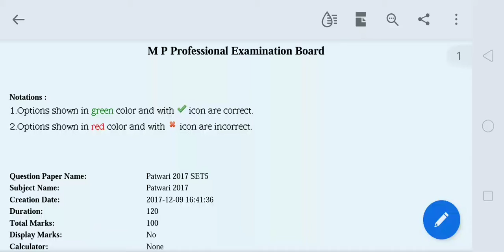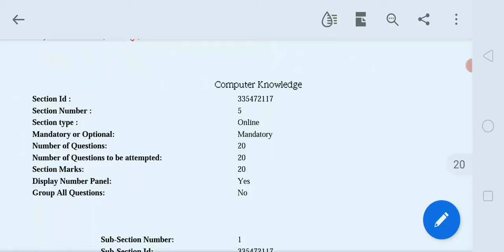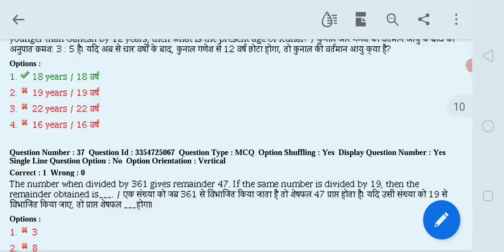Mp patwari भर्ती योग्यता और सिलेबस |मप्र patwari exam सिलेबस और पैटर्न